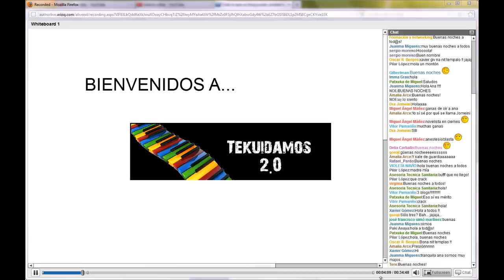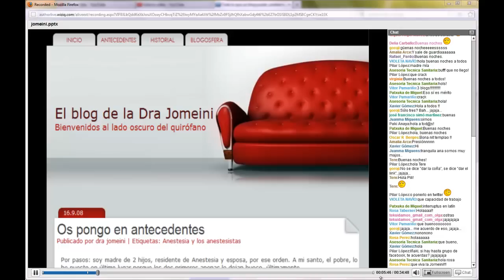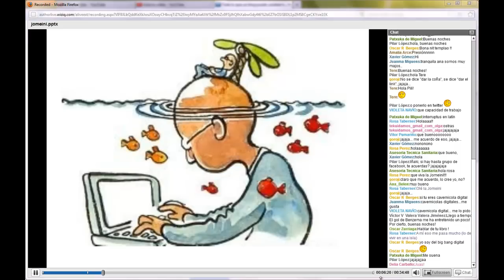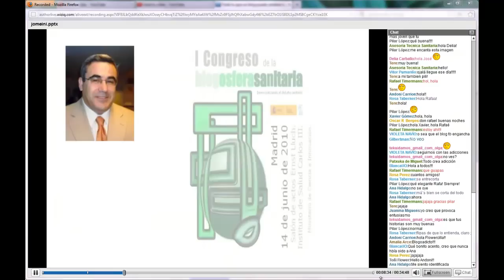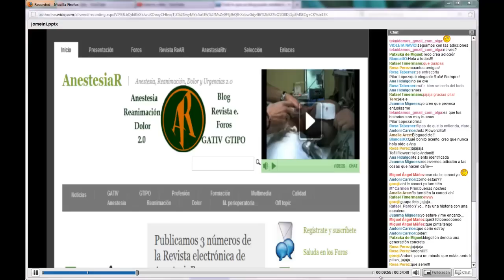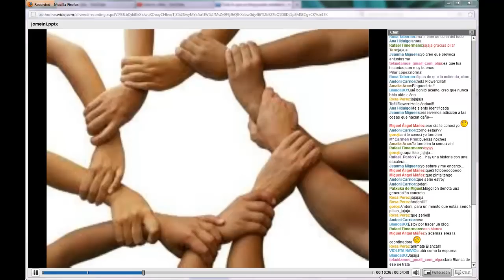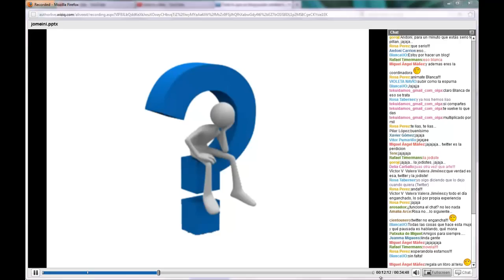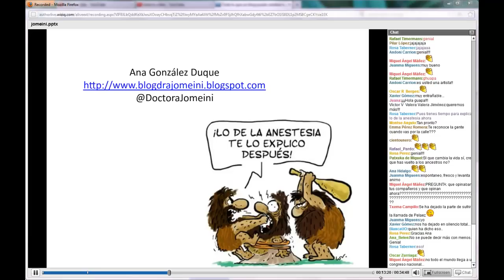Todo lo que un blog puede cambiar tu vida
En esta ocasión hablamos en Tekidamos 2.0, con una mujer guapa, divertida, prolífica, que escribe genial y nos hace reir muchas veces con sus brillantes entradas. Esta semana, en Tekuidamos 2.0, no te pierdas "Todo lo que un blog puede cambiar tu vida". Te esperamos.